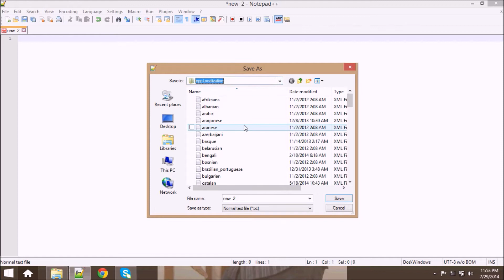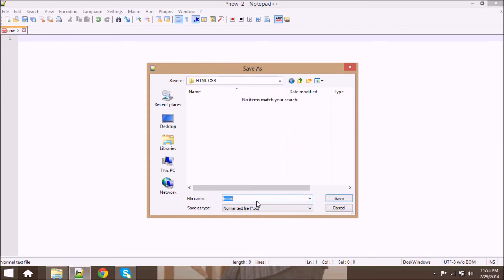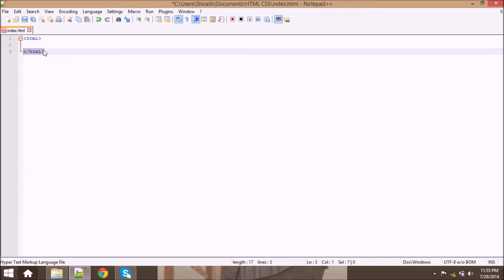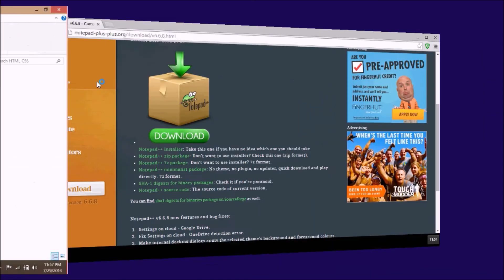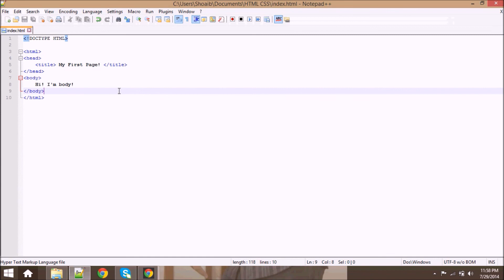HTML and CSS Tutorial For Beginners in Urdu Hindi Updated Version - 03 Creating Our First Webpage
In this tutorial we will create our first page and write basic syntax. (HTML and CSS Tutorial For Beginners in Urdu/Hindi Tutorial.)